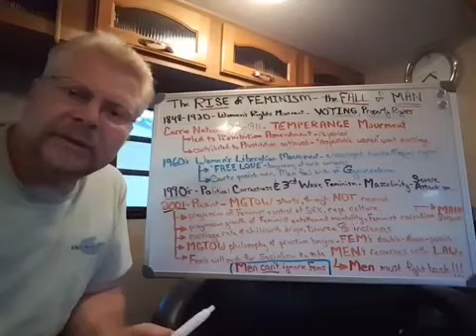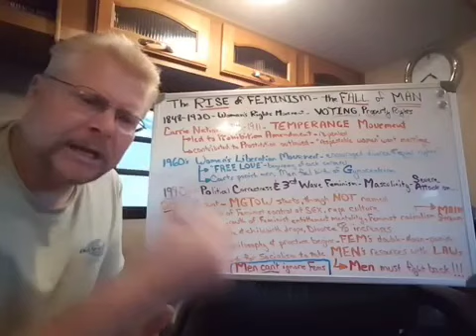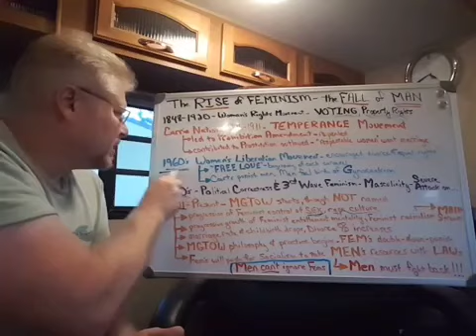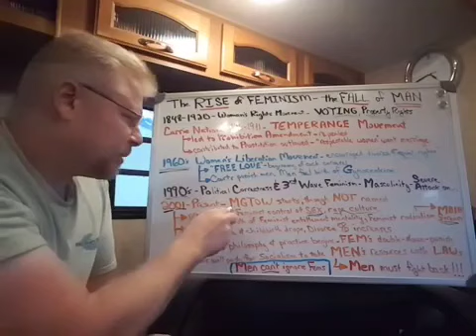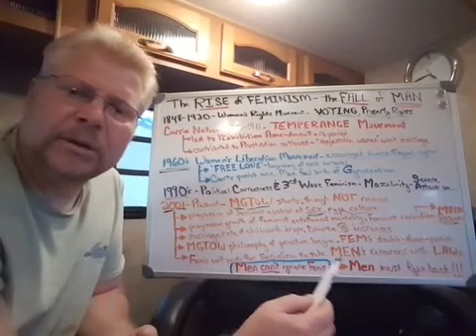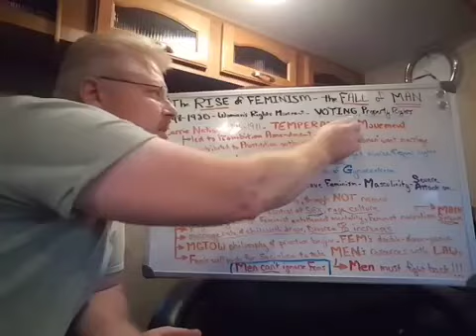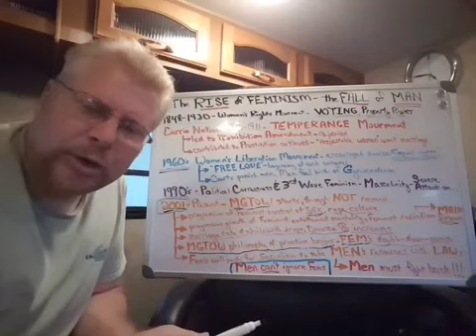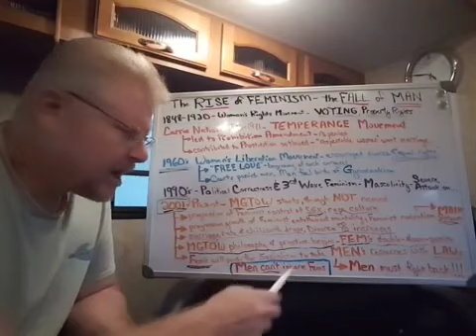"The mgtow big picture"-(part#2)-Big John:Mgtow is Freedom